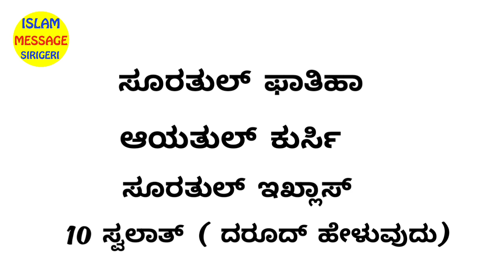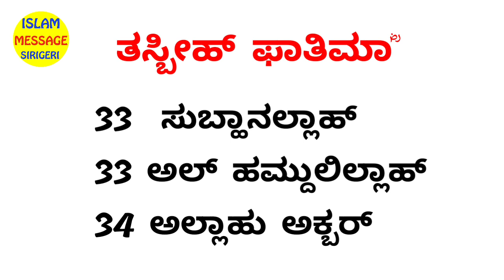ನಿದ್ರೆಯಲ್ಲಿ ಕೆಟ್ಟ ಕನಸು ಕಂಡರೆ // ಸರಿಯಾಗಿ ನಿದ್ರೆ ಬಾರದಿದ್ದರೆ ಈ ಕೆಲಸವನ್ನು ಮಾಡಿ // islam message sirigeri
ಅಸ್ಸಲಾಮು ಅಲೈಕುಂ ಸಹೋದರರೆ

ಪ್ರವಾದಿ ﷺ ರವರು ಹೇಳಿದರು ದಾನಗಳಲ್ಲಿ ಅತ್ಯುತ್ತಮವಾದದ್ದು ಒಬ್ಬ ಮುಸ್ಲಿಂ ವ್ಯಕ್ತಿಯು ಜ್ಞಾನವನ್ನು ಪಡೆದಾಗ ಅವನು ಅದನ್ನು ತನ್ನ ಮುಸ್ಲಿಂ ಸಹೋದರನಿಗೆ ಕಲಿಸುವುದಾಗಿ...

ನಾವು ಅಪ್ಲೋಡ್ ಮಾಡುತ್ತಿರುವ ಎಲ್ಲಾ ಪೋಸ್ಟ್ಗಳನ್ನು ನಿಮ್ಮ ಸಹೋದರ ಸಹೋದರಿಯರಿಗೆ ಮತ್ತು ನಿಮ್ಮ ಮನೆಯಲ್ಲಿ ತಲುಪಿಸಿ. ನಿಮ್ಮಿಂದ ಯಾರಿಗಾದರೂ ಹಿದಾಯತ್ ಸಿಗಬಹುದು